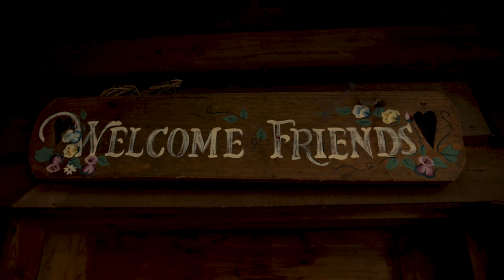Gila River Canyon to Pie Town's Toaster House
From Gila River Canyon to Pie Town. Join me on an epic 133-mile journey from Doc Campbell's to Pie Town on the scenic Continental Divide Trail, weaving through the captivating Gila River Canyon. Experience the challenges of rugged terrains, the revitalizing geothermal springs, and the perseverance through cold mornings and limited water sources. The warmth and hospitality of Mrs. Nita's house in Pie Town provide a welcome respite to weary hikers. Explore the unique trail community and relish the joy of reaching Pie Town after 5 days of trekking. 🏞️🚶‍♂️